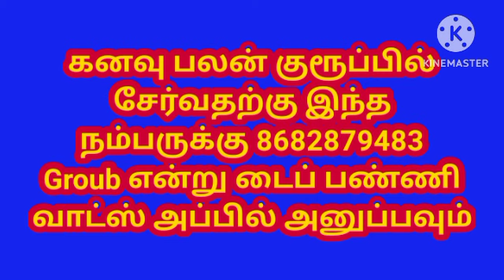நான் என் மாமியாருக்கு தொடப்பம் கொடுப்பது போல் கனவு கண்டால் என்ன பலன்